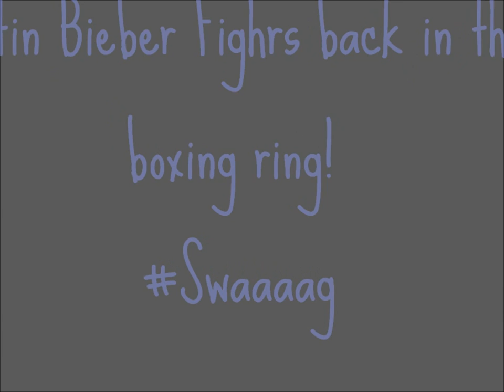Justin Bieber Fighrs back in the boxing ring!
Justin Bieber boxing with two men, here are some photos.
PS: highly beautiful and sexy content (:
If you do not like do not comment or insult Bieber, RESPECT!